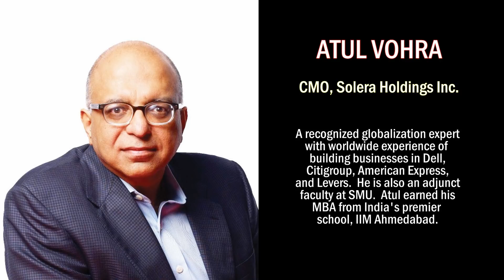Leadership Workshop for the Youth on 12-13th July 2018 at Radha Krishna Temple, Allen TX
JKYog presents: Leadership Workshop for the Youth,

a 2-day workshop filled with fun & innovative leadership activities that will help you reach your leadership potential.

Learn from highly successful and effective leaders on essential leadership skills, develop your leadership identity and discover your true calling in life.

Hurry, Register Now! Limited Seats!

TIME
12 (Thursday) & 13 (Friday) July 2018,
8:30 am - 5:00 pm

LOCATION
Radha Krishna Temple
1450 N Watters Rd Allen, TX, 75013

ELIGIBILITY
Grades 9th – 12th and college students.

FACULTIES

Swami Mukundananda: World Renowned teacher of Spirituality, Yoga & Meditation.

Atul Vohra: CMO, Solera Holdings Inc.

SPEAKERS

Dayakar Puskoor: General Partner at Naya Venture, Mobile technology visionary, entrepreneur

Anil Kumar: President & CEO Omak Technologies LLC

IN THIS SERIES LEARN FROM THE REAL LEADERS
– Discover your true calling and life purpose
– Build necessary skills – communication – technology – entrepreneurship
– Become inspired by leadership role models
– Preparation for college or your first job

Inspiring lectures, interactive activities, team building, networking, and much more!

REGISTRATION FEES:
$160 – Early Bird [Till June 12th]
$199 – Regular

Breakfast, lunch, and snacks included.

July 13th Evening: Networking Dinner included for Participants; $12/ Additional Member